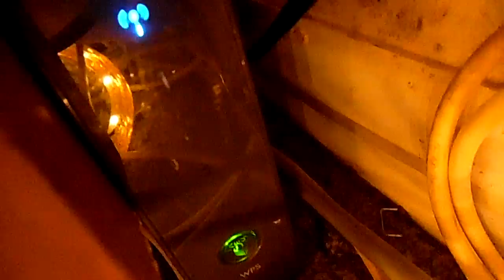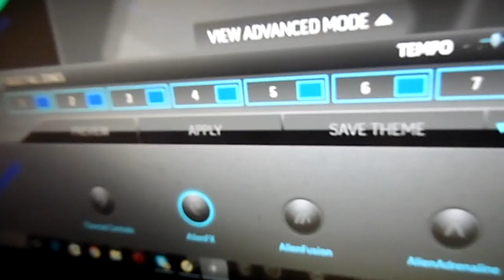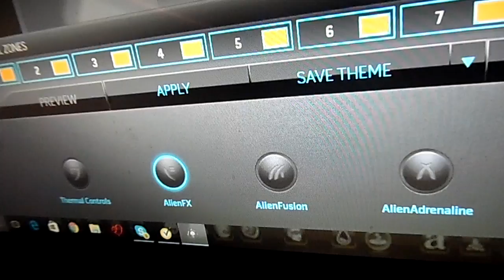temporary gaming set up